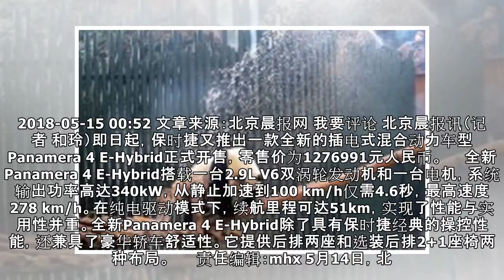Panamera 4 E-Hybrid开售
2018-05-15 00:52 文章来源：北京晨报网 我要评论 北京晨报讯（记者 和玲）即日起，保时捷又推出一款全新的插电式混合动力车型Panamera 4 E-Hybrid正式开售，零售价为1276991元人民币。　　全新Panamera 4 E-Hybrid搭载一台2.9L V6双涡轮发动机和一台电机，系统输出功率高达340kW，从静止加速到100 km/h仅需4.6秒，最高速度278 km...